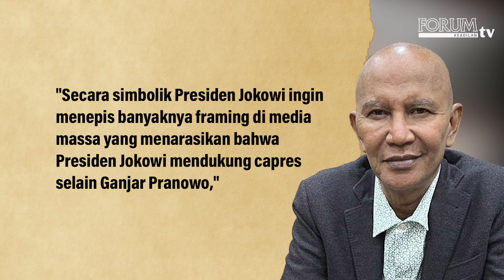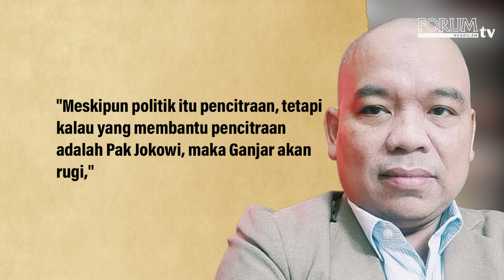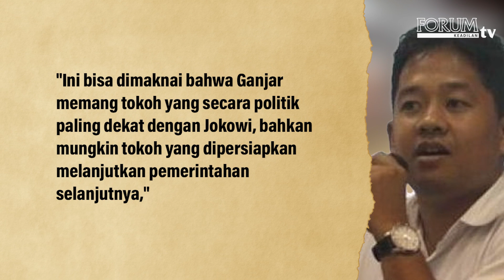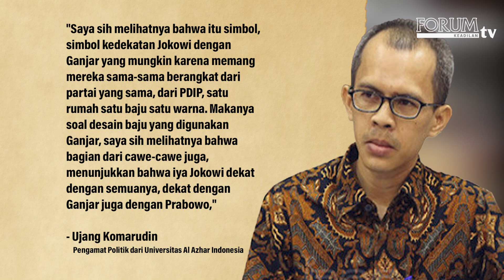SERAGAM KAMPANYE GANJAR PRANOWO MANIFESTASI DESIGN POLITIK JOKOWI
Cawe-cawe Presiden Joko Widodo (Jokowi)  dalam kontestasi Pemilu 2024, khususnya pimilihan presiden, semakain terang benderang dan tak terbendung.

YouTube Forum Keadilan TV
FB forumkeadilandotcom
Tiktok forumkeadilantv
Helo forum.keadilan